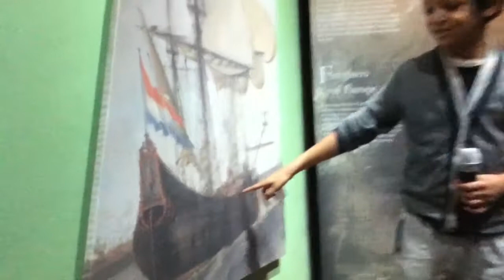Basisschool de Kraal / groep7 / 10-02-2014